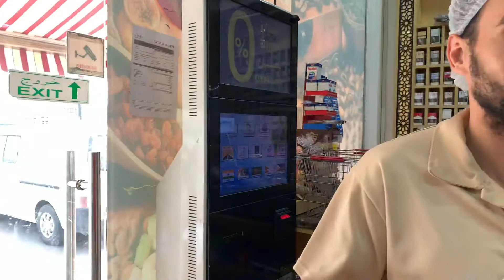Egypt vs Philippines